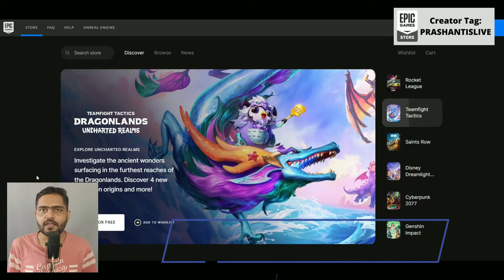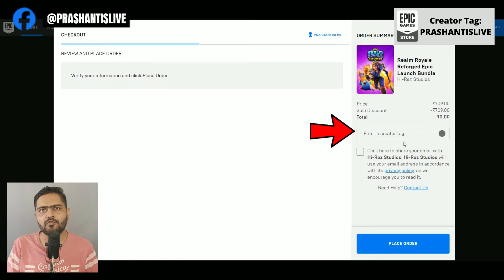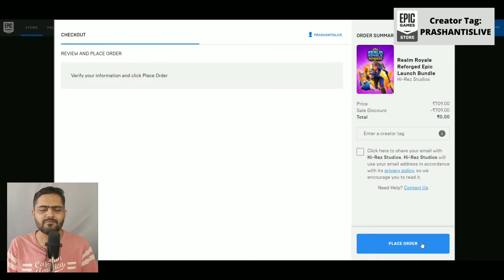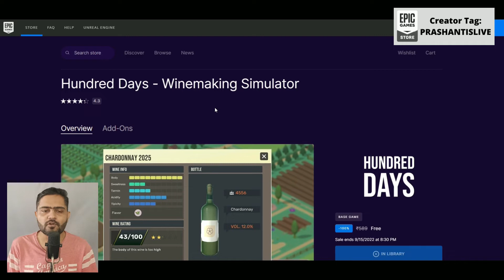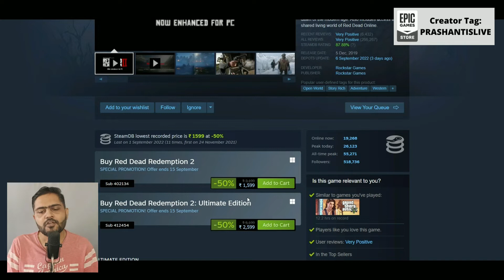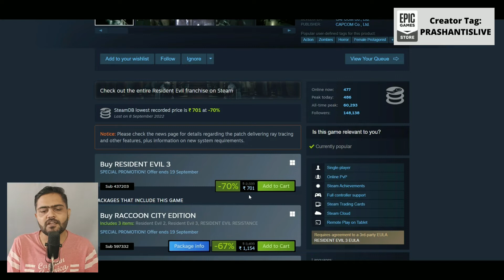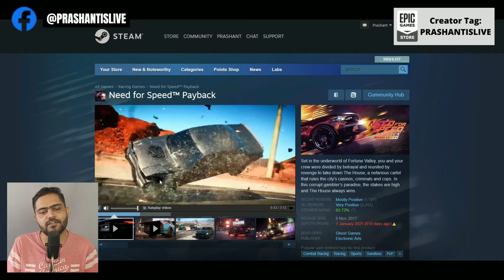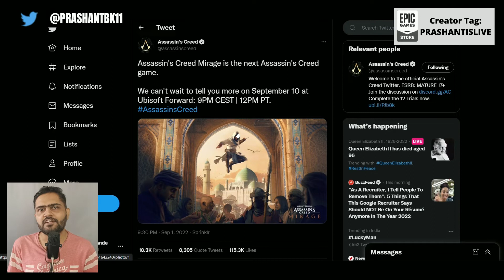FREE Games, New Game Launch & Discount on Games on Steam Update🔥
Links to Claim:
Epic Free Games

Rules of the chat:
► Respect Moderators.

My PC specs:
► Processor

Chapters:
00:00 - Intro
00:52 - Free Games
03:35 - Discount on Steam Games
06:18 - New Games Release - Assassin's Creed Mirage
07:41 - Outro